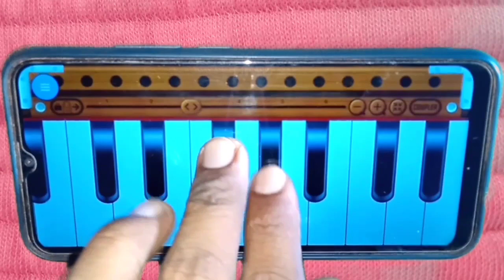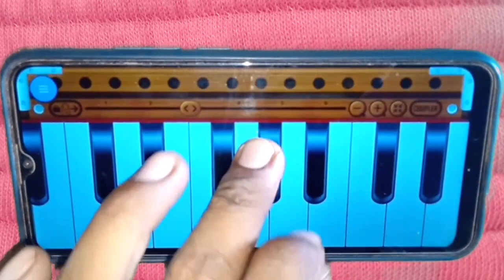तुझको ही दुल्हन बनाऊंगा ll वरना कुंवारा मर जाऊंगा ll हारमोनियम मोबाइल से बजाना सीखो ll